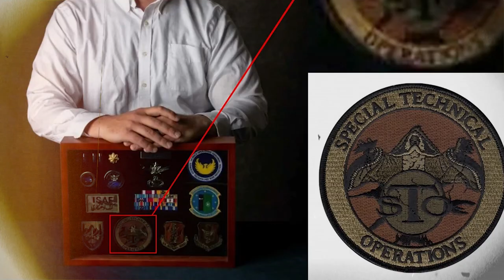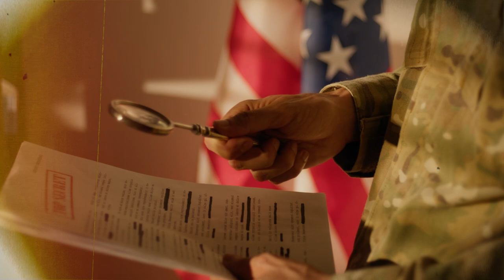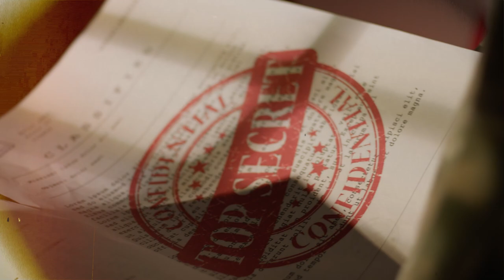Desclasificación OVNI: Entrevista Exclusiva con Documentalista Jorge Luis Zuckerberg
En este episodio especial del podcast Observador Paranormal, nos sumergimos en el fascinante mundo de los OVNIs y la desclasificación de información gubernamental. Contamos con la presencia del renombrado documentalista Jorge Luis Zuckerberg, quien comparte sus perspectivas únicas sobre el fenómeno OVNI, avistamientos recientes y la implicación de altos cargos del gobierno.

🔹 00:00:00 - Introducción y presentación de Jorge Luis Zuckerberg
🔹 00:01:07 - ¿Qué nos dice la desclasificación OVNI del 2023?
🔹 00:02:21 - La comparecencia ante el Congreso de los Estados Unidos
🔹 00:03:55 - Comparación con el caso de Bob Lazar y el Área 51
🔹 00:05:18 - El papel de los pilotos y militares en el fenómeno OVNI
🔹 00:06:41 - El Disclosure Project y otros testimonios
🔹 00:09:02 - ¿Hacia dónde nos lleva esta ola de desclasificación?

Si te apasiona el tema OVNI, la ufología y los misterios sin resolver, no querrás perderte este episodio.